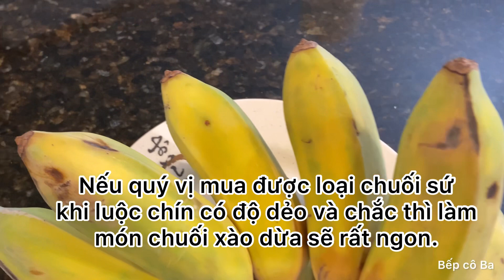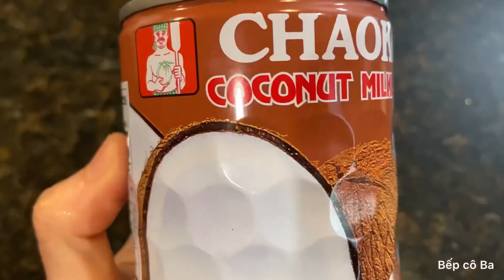Cách làm chuối xào dừa dẻo béo thơm ngon